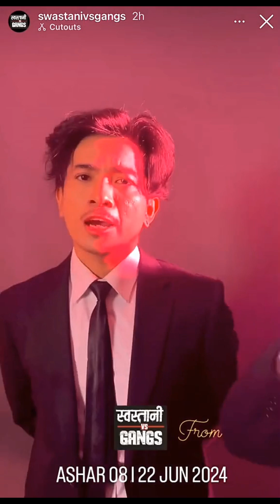Cute Nepali Boys & Girls Tik Tok • New Nepali Tik Tok 2024 • 707